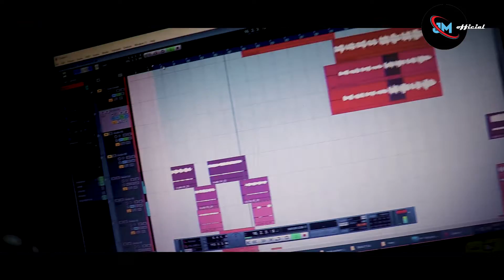NEW SANTALI SONG 2021 \ MALA POTAM LEKA JURI | ELIYAS & MAREYV | RANJIT MURMU STUDIO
song : mala potam leka juri
singer : eliyas and mareyv
recording by : Ranjit murmu studio malda (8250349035)
camera : shyamol murmu
edit by : kajal soren